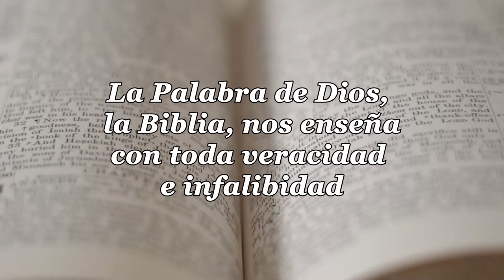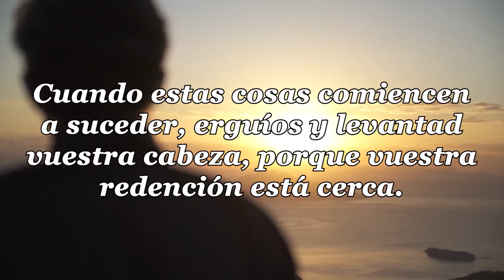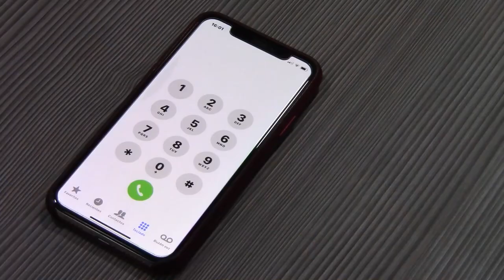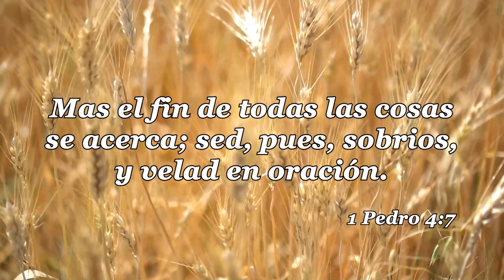07 LA IGLESIA Y LAS ULTIMAS COSAS